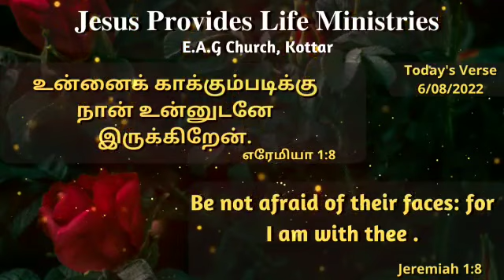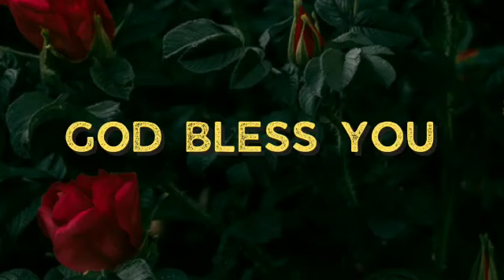Today Bible Verse (Bro.D.M.D.Benjamin)